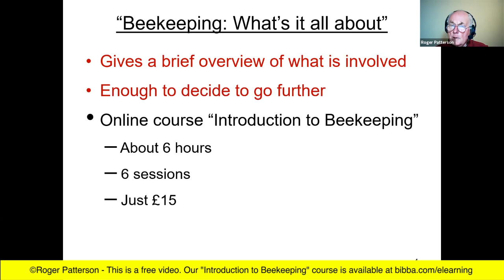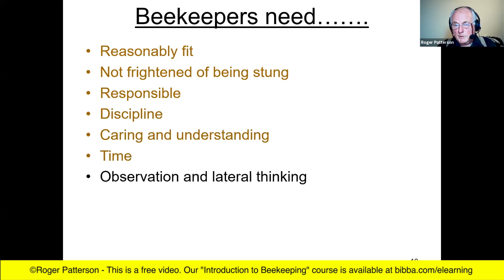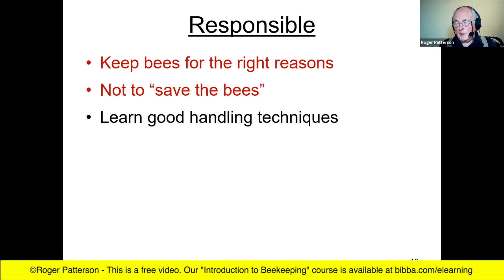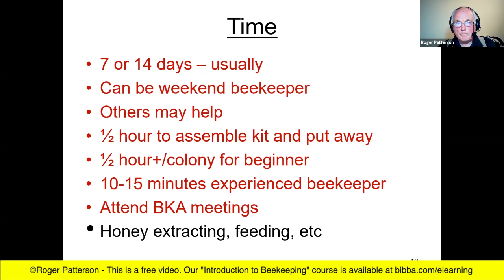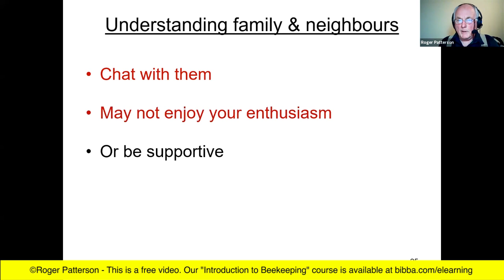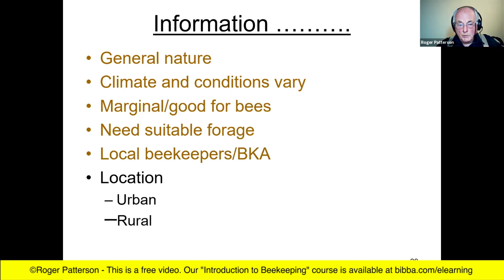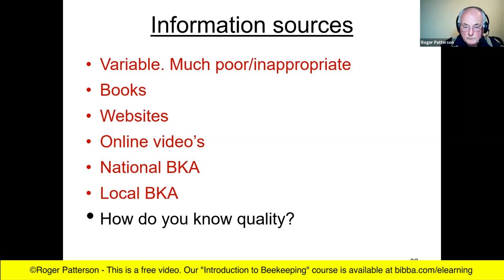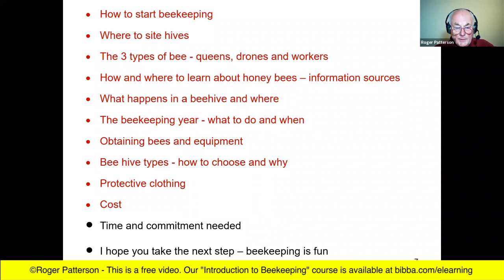Beekeeping: What's it all about?